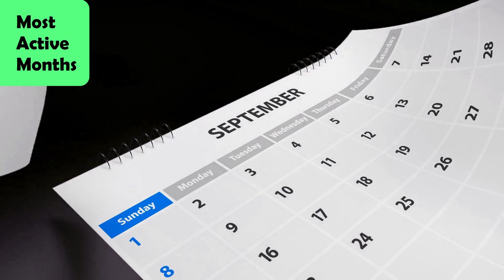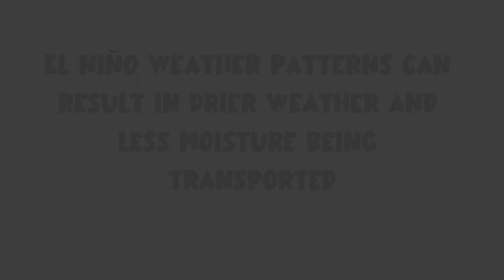Catatumbo Lightning: What Is The Beacon Of Maracaibo?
Beacon of Maracaibo (also called Maracaibo lightning/Catatumbo lightning) refers to the phenomenon of relentless lightning which goes on for nearly 300 days in a calendar year and for over 9 hours in each of those days. This seemingly 'eternal' storm is typically observed in lake Maracaibo in Venezuela where it meets the Catatumbo river.

Unusual concentrated incidences of intense lightning have made Maracaibo lightning a phenomenon in its own right. It is most active in the months of September and October, and least active in January and February. There are two well-known spots that mark this remarkable incidence: the southwest region of the lake and the Colombia- Venezuela border.

Beacon of Maracaibo has helped Venezuela earn the position as the Guinness Book record holder for the ‘highest concentration of lightning’. Even NASA has acknowledged Maracaibo lightning as ‘Lightning Hotspot’ of the world.